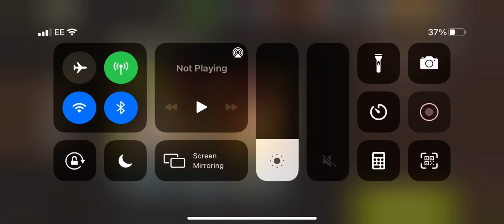Rush home lvl 43